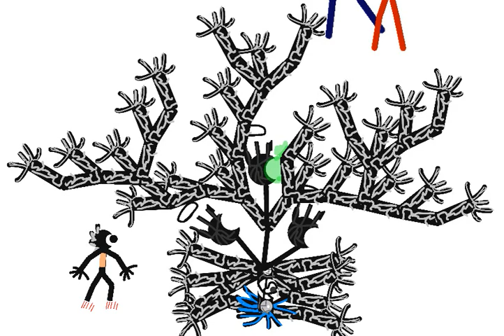stickman vs eu